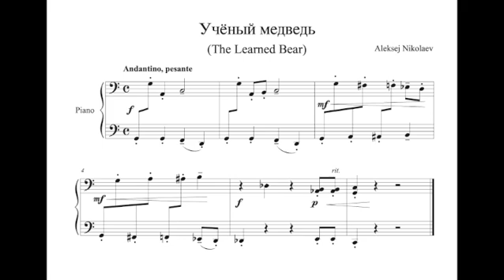Aleksey Nikolayev - The Learned Bear (Учёный медведь)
Aleksei Aleksandrovich Nikolayev (Russian: Алексей Александрович Николаев; ISO-9: Aleksej Aleksandrovič Nikolaev) was born on April 24, 1931 in Moscow. Son of the pianist A. Nikolaev.
Finished historical faculty of MSU in 1953.Finished the Moscow Conservatory in 1956, where he did postgraduate work under Shebalin and was appointed to teach composition in 1959.
Worked from 1959 to 2003, when he died in Moscow on December 28, 2003.
His themes are remarkable for their simplicity and lyrical charm. The fresh and individual harmony is intimately linked with the Russian tradition, though the expressive quality of Nikolayev's work is distinctly contemporary.

The image before the music is The bear (1909) by Ivan Yakovlevich Bilibin chosen for this video by C. M.